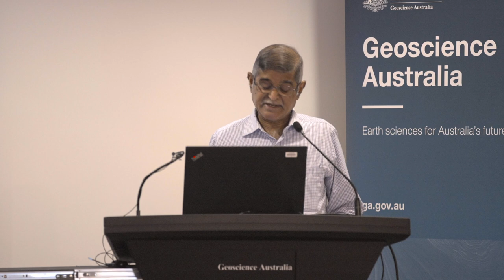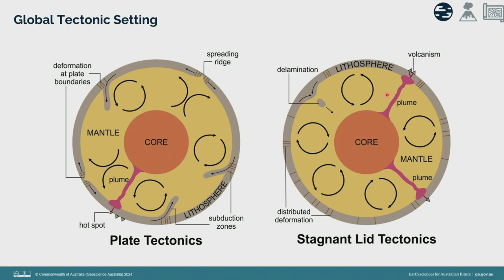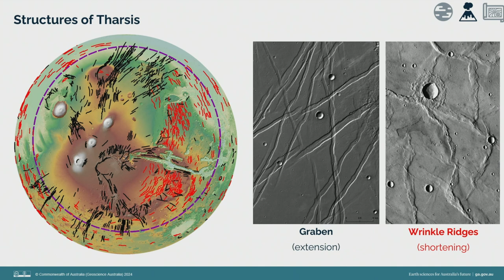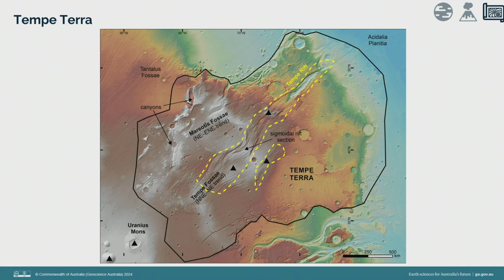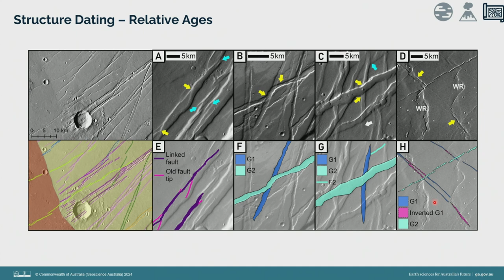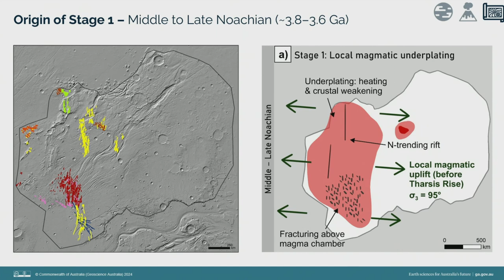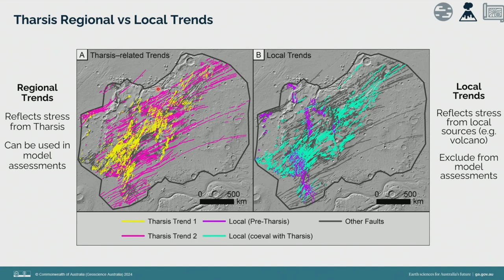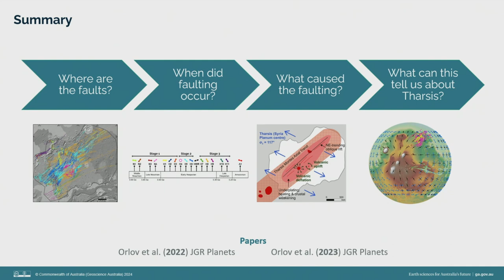Martian Tectonic Systems: How the largest volcanoes in the Solar System shaped structures on Mars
As a world without plate tectonics, Mars has a fundamentally different setting to Earth, and yet we observe many familiar structural features at the surface. Mars is also home to the largest volcanoes in the Solar System, which are the spectacular surface expressions of an enormous, long-lived magmatic system underlying the region known as Tharsis. The many surface structures in the Tharsis region are an important record of the geologic and volcanic history of Mars. They can provide insight into the timing and nature of volcanic systems, which is important to investigations of past climate and potential habitability. This talk will explore how volcanism has driven formation of the structures we see on the surface of Mars and how this can help us answer important questions about the evolution of the red planet.

0:00 - Introduction
2:27 - Seminar